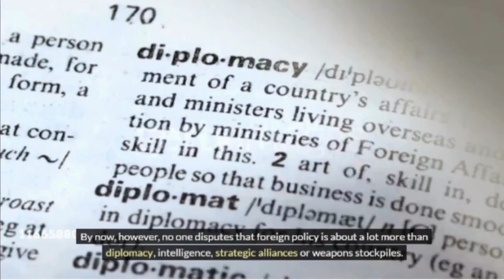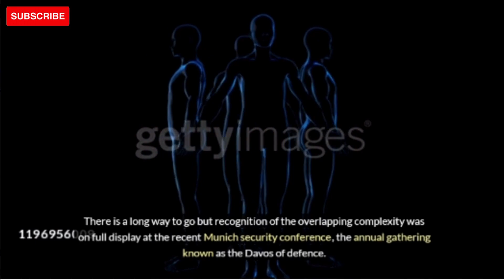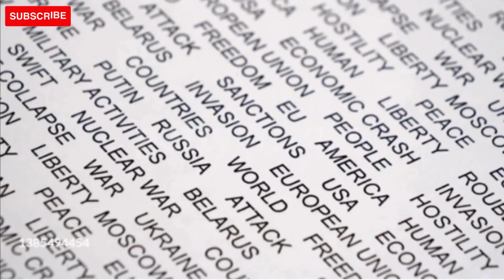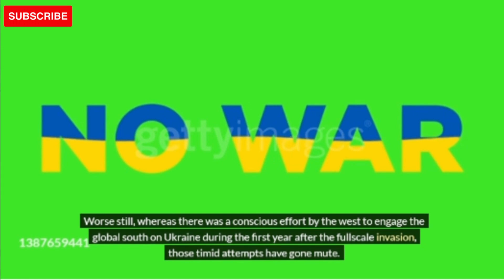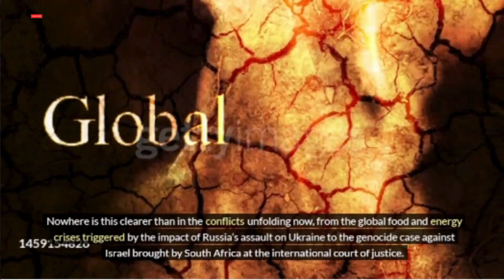THE WORLD IS SPLINTERING INTO ‘THE WEST V THE REST’ – AND THAT LEAVES US ALL IN MORE DANGER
How countries manage their security and defence against international threats in the most basic way – war and peace, in other words – is back in fashion. Russia’s invasion of Ukraine, the war in Gaza, coups and civil wars in a number of African countries, and the threat of military escalation in east Asia, be it in Taiwan, the South China Sea or the Korean peninsula, have made sure of that.